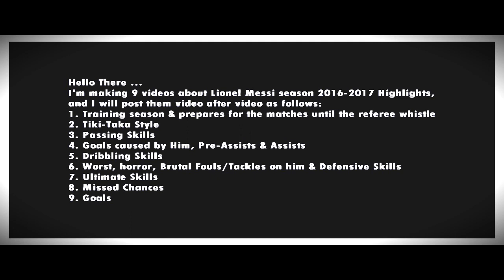Lionel Messi ● Assists & Pre-Assists 2017 ||HD